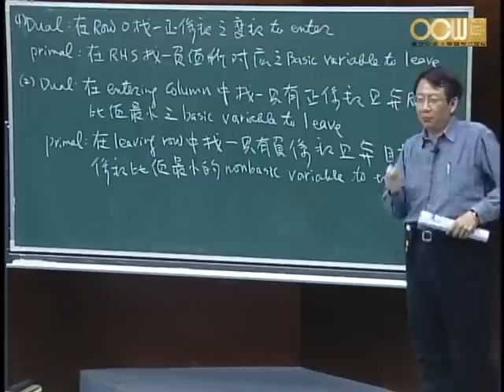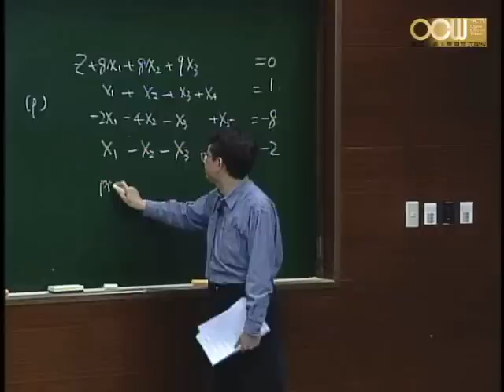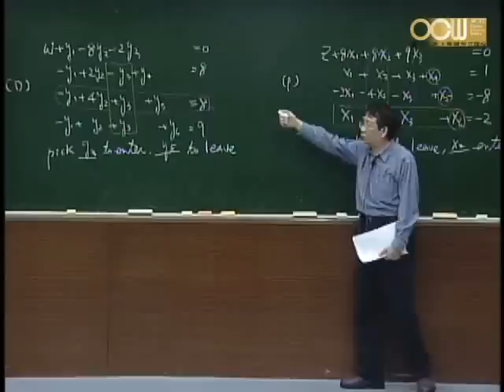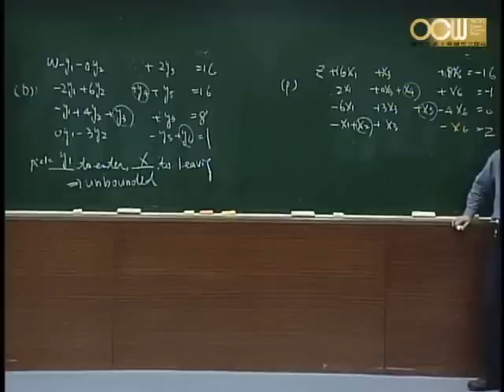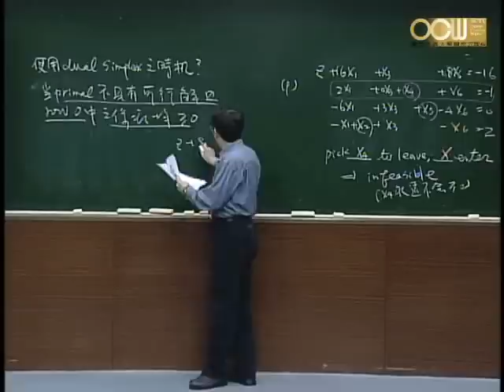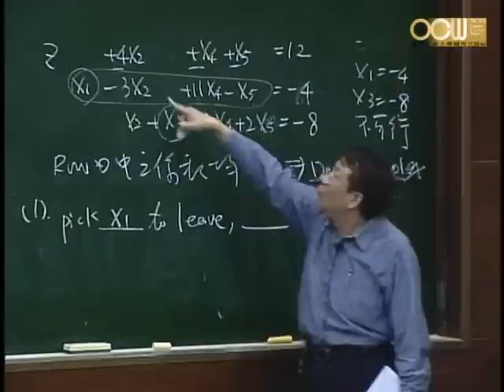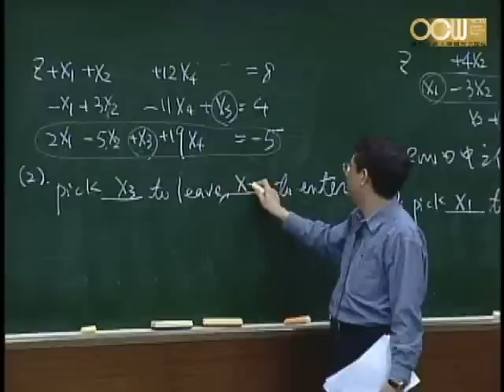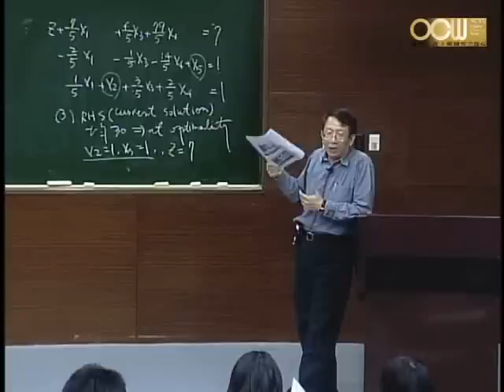Lec18 作業研究(一) 第十週課程(2/2)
Sensitivity Analysis
授課教師：運輸科技與管理學系 王晉元老師